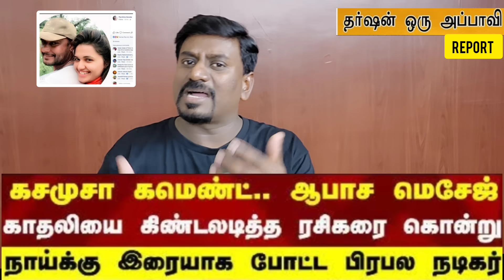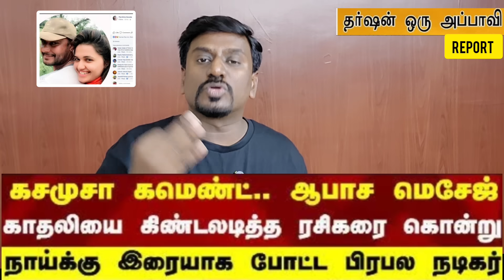நடிகர் தர்ஷன் அப்பாவி! Twist??